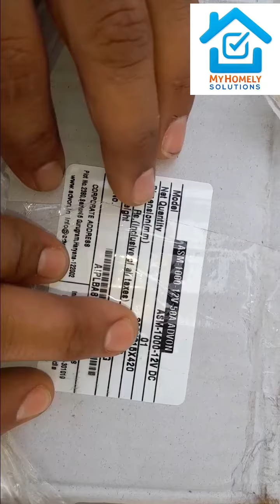Advon solar pcu unboxing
Hi friends welcome to myhomely solutions,  friends is video me advon 12v ,1000w mppt solar pcu ka unboxing he next upcoming video me iska review installation aur ye 24 v solar panel me chalega ki nahi ye sab batayunga to friends video ko Pura dekha aur subscribe kare.

For plumbing , electrical , solar ,cctv and home shifting